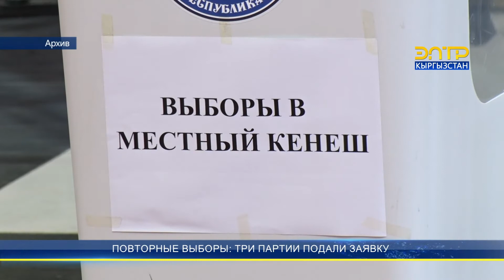ПОВТОРНЫЕ ВЫБОРЫ: ТРИ ПАРТИИ ПОДАЛИ ЗАЯВКУ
11 июля в Бишкеке, Токмаке и Оше пройдут повторные выборы в городские кенеши. Партии «Социал-Демократы», «Онугуу-Прогресс» и «Замадаш» уже подали заявки в столичную ТИК о намерении участвовать в избирательном процессе. Отметим, что ЦИК утвердила календарный план основных мероприятий по подготовке и проведению повторных выборов депутатов. Срок подачи документов в ТИК истекает 13 июня, 20 июня комиссии объявляют, какие партии зарегистрированы. 21 июня начинается агитация. Она продлится до 8.00 10 июля.